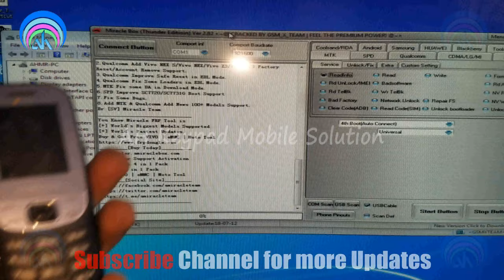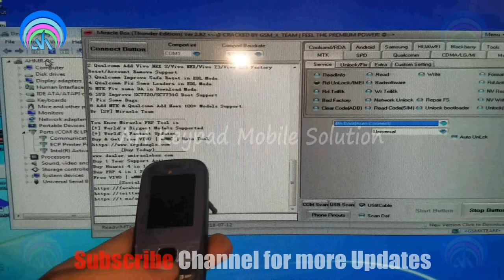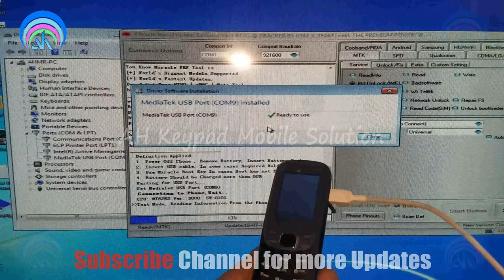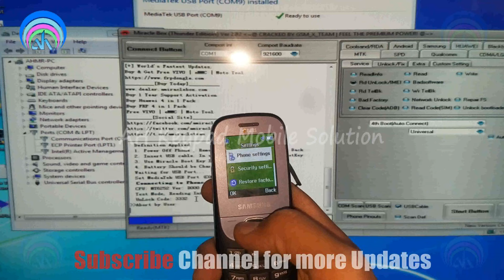(4K)Samsung Metro GT-E2202 Security Code Unlock Password Reset with Miracle Crack v2.82 | Urdu Hindi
Samsung e2202 phone lock miracle
Samsung e2202 mtk flash file
Samsung gt e2202 keypad problem
Samsung e2202 imei repair miracle
Samsung e2202 dead after flash
Flashear samsung gt e2200
Samsung gt e2202 short solution
Samsung gt-e2202 dead solution jumper